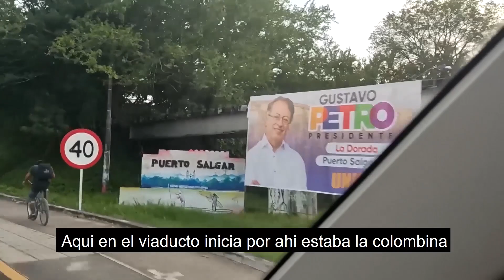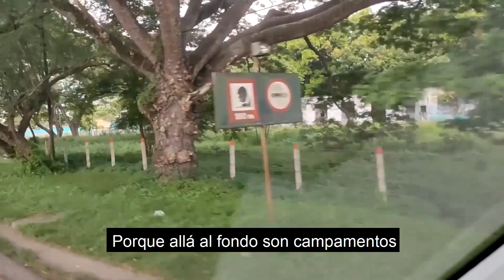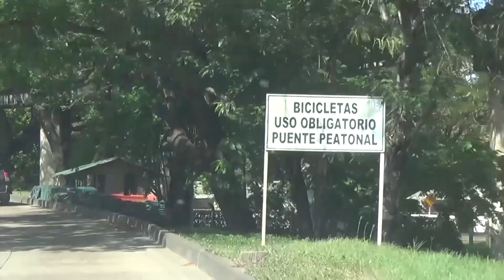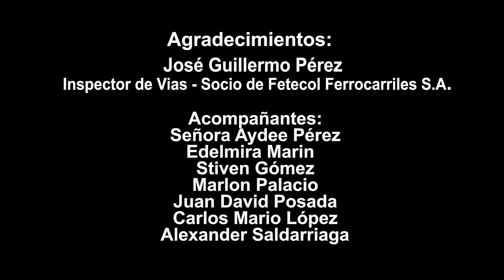Tour ferroviario por la estaciones de Puerto Salgar, La Dorada y Locomotora 70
00:01 Descripción del viaducto de Puerto Salgar ( Cundinamarca )
00:33 Año 1998 cuando pasó por ultima vez un tren de la STF
00:52 Acá inicia el Kilometro 201+00
01:36 Patios de la estación de Puerto Salgar
01:50 Estación de Puerto Salgar, el casino, taquilla de tiquetes
02:47 El transporte de los pasajeros en buses particulares
03:35 Año 1999 funcionó la estación con la STF
07:50 Regreso de la estación Puerto Salgar con destino a la estación de la Dorada
09:15 A partir de éste lugar del puente, cortaron la madera del ferrocarril para ampliar la carretera
09:50 Puente Ferro Atlántico es el nuevo nombre dado al puente
10:10 Acá nace el triángulo de inversión de La Dorada y Ferroméxico
11:00 La línea férrea del ferrocarril Dorambafer nace en el triángulo de inversión como Km cero
11:14 La Codi en donde se cargaban derivados del petróleo
11:47 Llegada a los patios de la estación de La Dorada
12:36 Bodegas ferroviarias de la estación de La Dorada
13:00 Estación ferroviaria de La Dorada Caldas
14:15 Líneas férreas de la estación
15:45 El transporte de la carga en tracto mulas acabó con la empresa
16:55 El frente de la estación
17:23 Bodegas de la estación
17:30 Locomotora 70 en La Dorada perteneciente a la División Dorambafer
Grupo: Caminantes Ferroviarios
Fecha : Enero 30/2022